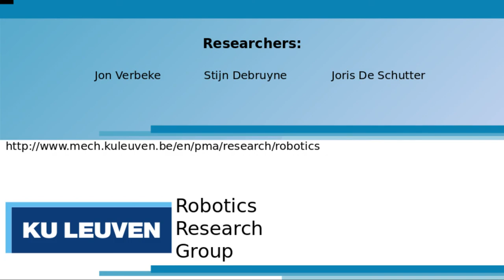Applecopter 2.0 , Fruit Orchard Inspection Flight, Fruit Video (Pear, Conference)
This video shows fruit (Pears, Conference, central leader system) captured by a sidewards looking (payload) camera on-board the KU Leuven Applecopter 2.0 prototype flying through the orchard's corridor. The flight took place at Wolfcarius (Markegem, Belgium).

Flying through the fruit corridor instead of above it results in better fruit visibility and high-quality, high-resolution images of the fruit. These images can be used to automatically detect the fruit through image processing techniques after which useful data can be extracted to perform harvest yield estimation, disease detection or water stress depending on the type of (payload) camera used.

The Applecopter is compound multicopter, a special type of multicopter using (large) propellers for lifting up to 65% of the UAV's weight, while other (smaller) propellers control the UAV's motion. The special (stretched) configuration of the Applecopter was specifically conceived and developed for flight through (narrow) corridors.

This video is part of a doctoral research project at KU Leuven: "Design and Autonomous Control of a Rotorcraft UAV for Close-Range Inspection of Fruit Orchards"

The concept was first conceived in 2012. Between 2013 and 2016, several compound multicopter prototypes were developed to evaluate its performance. In 2016, the Applecopter 1.0 was developed for initial field testing, after which, in 2017 a final prototype, the Applecopter 2.0 was developed and field tested.